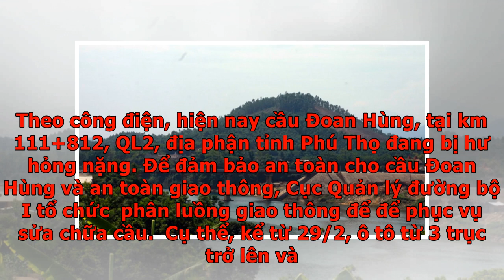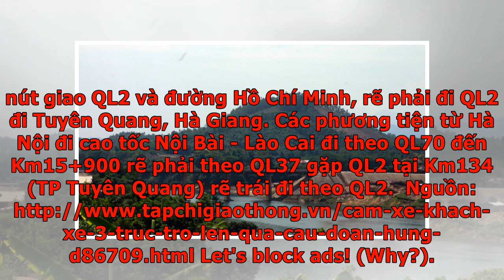Cấm xe khách, xe 3 trục trở lên qua cầu Đoan Hùng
Cục Quản lý đường bộ I (Tổng cục Đường bộ Việt Nam) vừa có công điện về việc phân luồng giao thông phục vụ thi công sửa chữa hư hỏng cầu Đoan Hùng (Phú Thọ). Theo công điện, hiện nay cầu Đoan Hùng, tại km 111+812, QL2, địa phận tỉnh Phú Thọ đang bị hư hỏng nặng. Để đảm bảo an toàn cho cầu Đoan Hùng và an toàn giao thông, Cục Quản lý đường bộ I tổ chức  phân luồng giao thông để để phục vụ sửa chữa cầu.  Cụ thể, kể từ 29/2, ô tô từ 3 trục trở lên và xe khách bị cấm lưu thông qua cầu Đoan Hùng. Các phương tiện này được phân luồng trước cầu Đoan Hùng theo hướng: Phương tiện đến Km109 QL2 (ngã ba giao giữa QL2 và QL70) rẽ trái theo QL70 đến Km15+900 (ngã ba Cát Lem, Yên Bình) rẽ phải theo QL37 gặp QL2 tại Km134 (TP Tuyên Quang) rẽ trái đi theo QL2 đi Hà Giang. Phân luồng từ xa: Hà Nội đi theo QL2 đi Vĩnh Yên đến ngã tư giao cắt giữa QL2 và đường Đạo Tú - Tam Dương rẽ phải đi theo QL2C đến Sơn Dương đi theo QL37 đến nút giao QL37 và đường Hồ Chí Minh rẽ phải đi theo đường Hồ Chí Minh qua cầu...